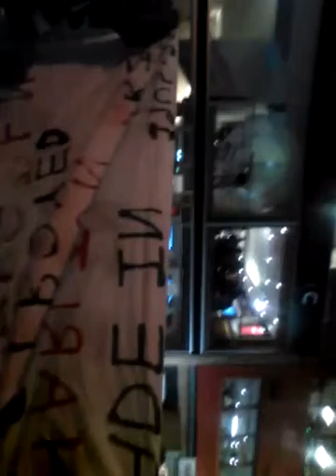Charlton protest 2/1/16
2% we want our manger